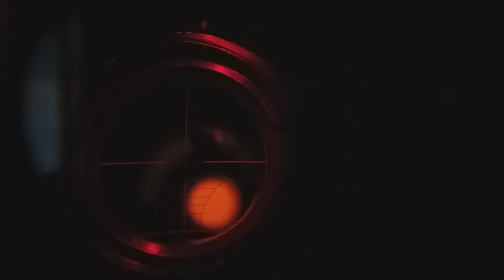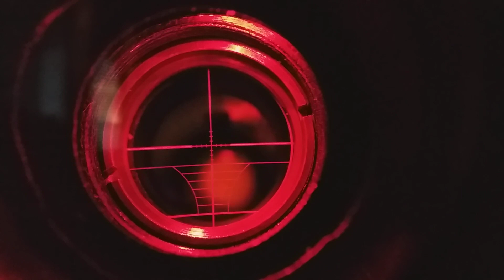Jotain jäi sanomatta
Jotain jäi sanomatta kiikarista